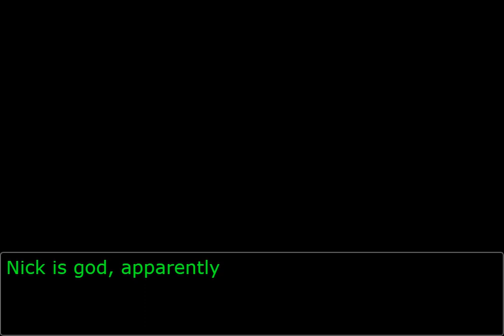Maya's New Religion (Objection.lol)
Maya starts a religion. It's all about Nick. Woo.